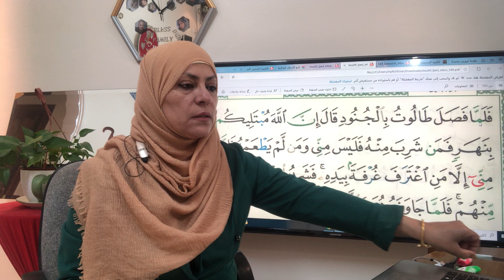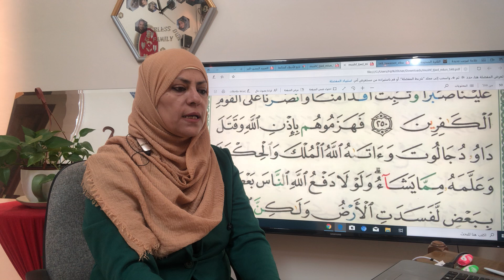ص٤١ تجويد وتلاوة